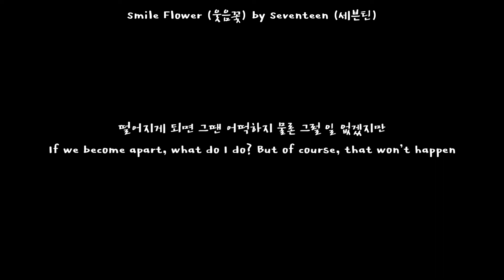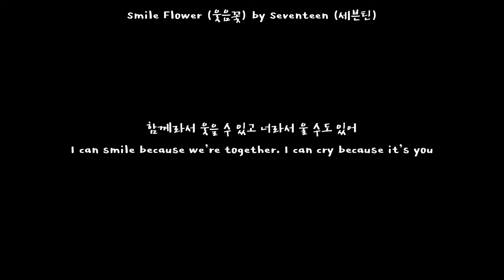Smile Flower 웃음꽃 by Seventeen (short acoustic cover)